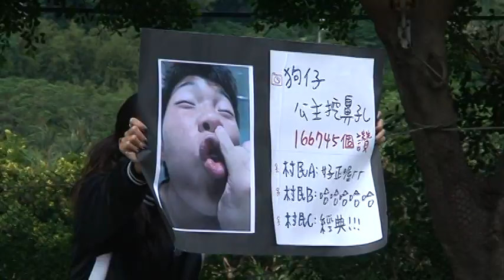2012.10.06東吳【資管系】迎新~茱麗葉當心狗仔！